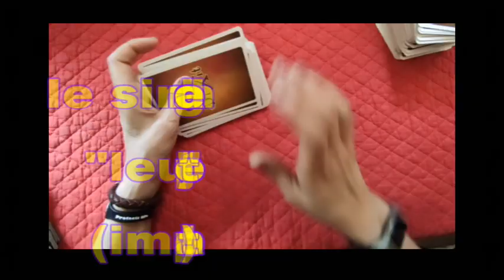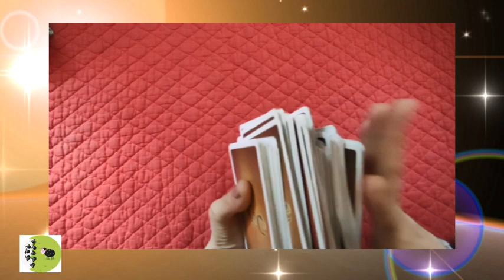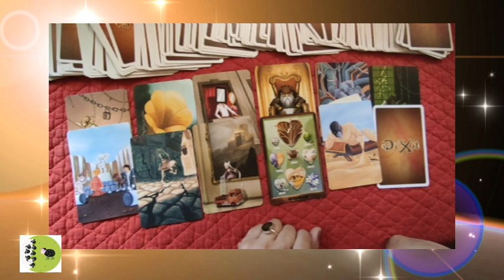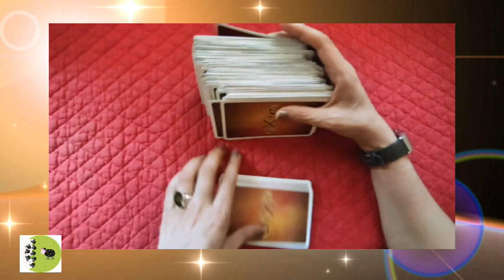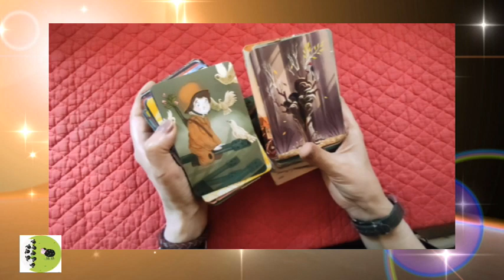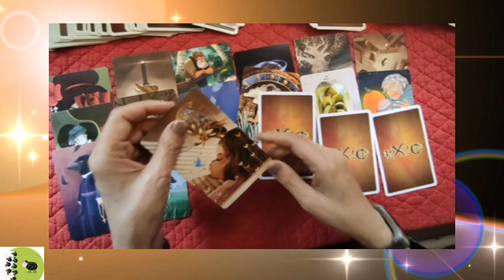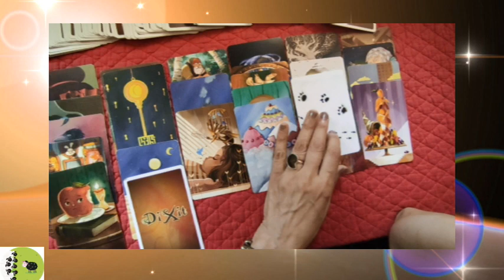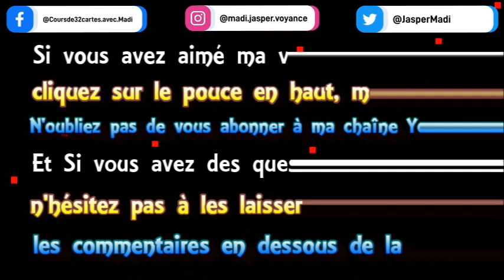🃏 tirage # 110 🔶le singe malade 🔶 leur projet (important!)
► Apprendre la cartomancie, c´est facile!
► Playlist  ♋ Astrologie védique et uranienne

@Madi Jasper